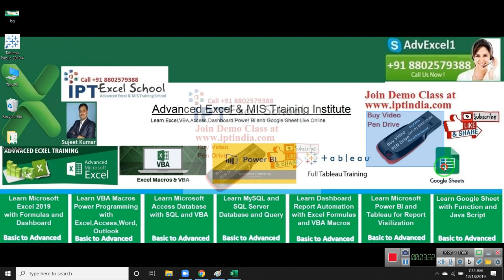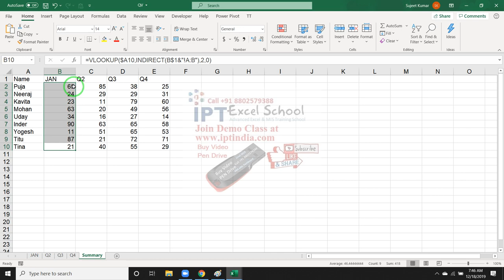VLookup Question - Lookup Data to Multiple Sheet